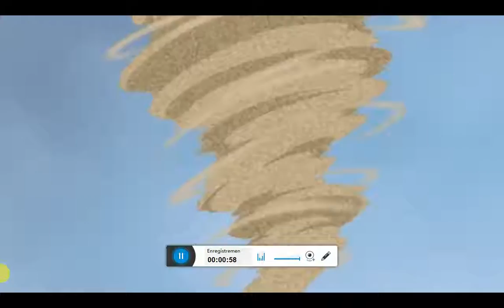doflamingo demande a crocodaiel de le rejoindre vf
je suis désolé d'avoir mis autant de temps pour mettre une nouvelle vidéo